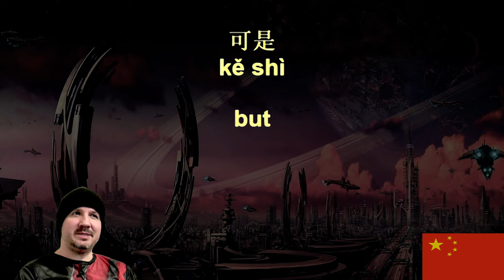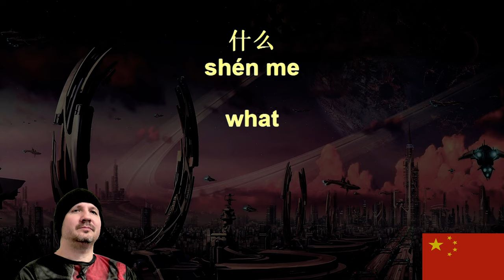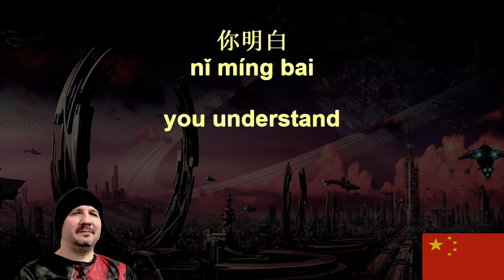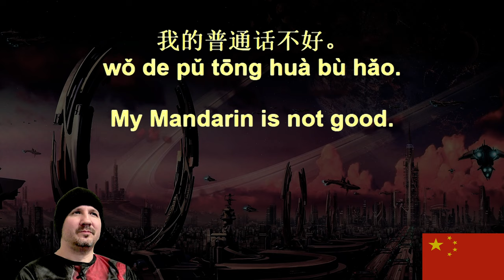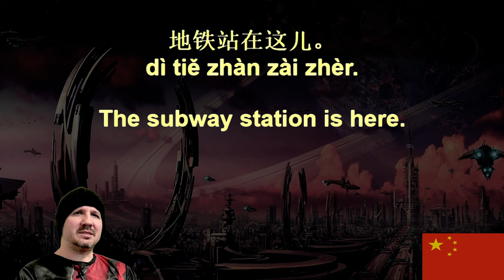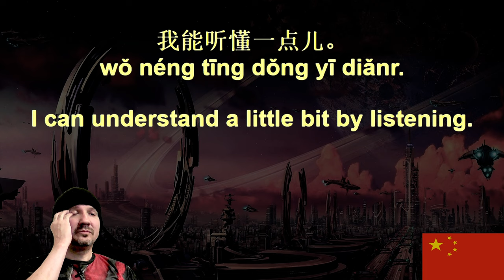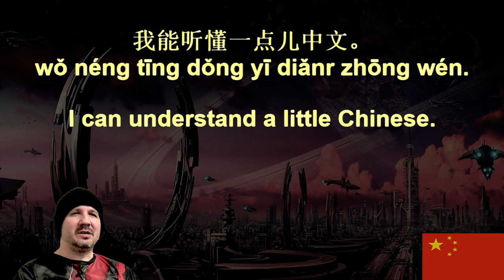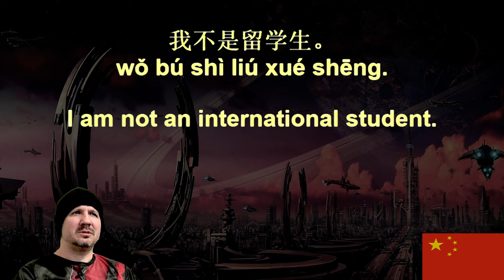7 Minute Chinese Beginner 1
7 Minute Chinese Beginner lessons

Let's learn Chinese together

Hope you enjoy these lessons,

Add Oil :)